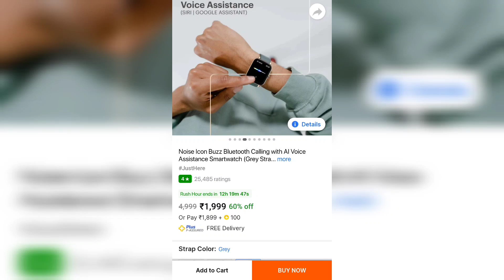Noise icon buzz • loot offer 😍 for plus members | calling • voice assistant •games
Guys aaj hum dkhenge new update for noise buzz icon ke kya watch faces laga skte hain watch mai ya nahi aur koi feature add Kiya hai ya nahi🤔

🔥other Calling watches to consider💟
1. GSW8
Leather strap

2. BFIT Alpha

3. ZEBFIT 7220CH
(Grey-metal strap

4. Pebble Cosmos

5. Molife sense 510

6. Aqfit w9

7. Fireboltt ring

8. Zebfit 4220ch

9. crossbeats orbit

10. Molife sense 500

11. Bfit alpha 2

12. Honor Magic Watch 2

1.69" HD display
 colorfit icon buzz under 5000
colorfit icon buzz unboxing and review